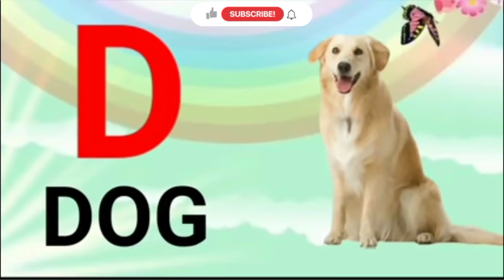🍎A for Apple,B for Ball, Alphabets, छोटे बच्चों की पढ़ाई,kids class,toddlers kidssong abcdsongs✍🌧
Description
writing abc
learning abc

apple song
abcd
abcd song
a for Apple b for ball
abcd rhymes
a se anar
abc song
Hindi varnamala
anar
phonics song
capital
a for Apple song
hindi varnmala
k se kabuter kha se khargosh
anar aam
ka kha ha gha
आइई
हिंदी वर्णमाला
abcd abcd
anar aam imli
 कबूतर
abcd poem
hindi rhymes
कखग हिंदी
a anar
abcd song
ginti कखग
alphabet
asana
barakhadi
hindi alphabet learning
hindi letters
hindi swarmala
a आ
बालगीत
atoz
balgeet
k se kabuter
nursery rhymes